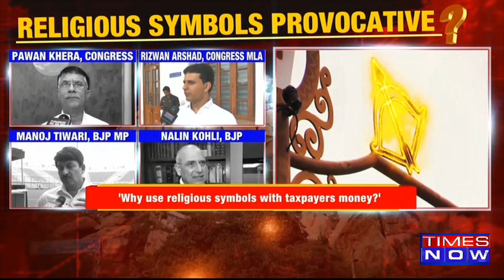Karnataka: SDPI Objects To 'Hindu Symbols', Lord Ram's Bow & Hanuman's Mace| Newshour Agenda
In the latest episode of Newshour Agenda, Madhavdas GK discusses row over SDPI's objection to Lamp Posts in Karnataka's Koppal. The Koppal district administration in Karnataka has ordered the removal of lamp posts adorned with Hindu religious symbols, installed on the streets of Gangavati taluka near the Anjanadri hill, believed to be the birthplace of Lord Hanuman. The development comes after a controversy erupted over the depiction of Lord Ram’s bow, Lord Hanuman’s mace, and Lord Venkateswara’s symbol on the decorative lamps. Wacth the show to know more.